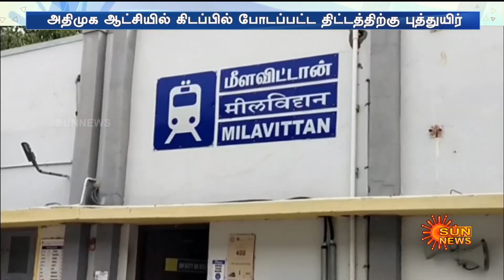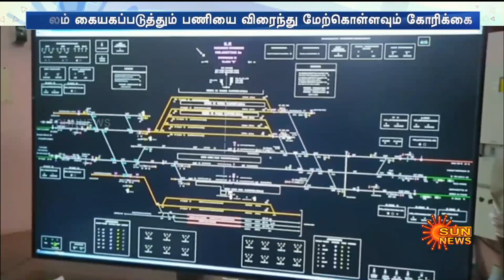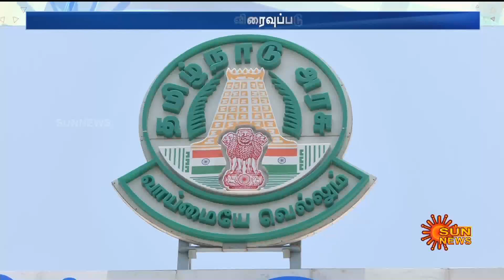அதிமுக ஆட்சியில் கிடப்பில் போடப்பட்ட திட்டம் | மீண்டும் புத்துயிர் கொடுக்கும் திமுக அரசு | Sun News